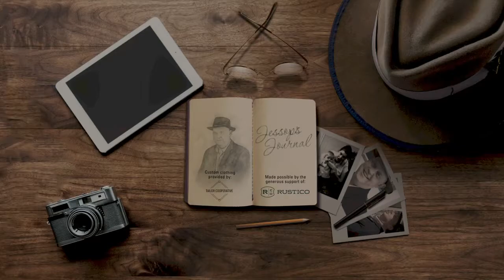Jessop's Journal Promo :30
Everyone has a story. Stories have power. They help us understand each other. Watch in-depth, online stories with people from all walks of life on Jessop's Journal.